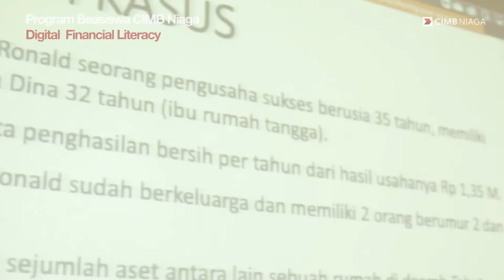Webinar Digital Financial Literacy untuk Penerima Beasiswa CIMB Niaga!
Meskipun terkendala jarak, pembekalan ilmu financial planning tidak boleh sampai terlewatkan tahun ini. Pada 23-24 Juni 2020, CIMB Niaga melaksanakan webinar tentang pentingnya financial planning sejak muda! Bapak Budi Raharjo selaku Financial Planner dari OneShildt memberikan materi yang sangat bermanfaat untuk 50 penerima beasiswa CIMB Niaga yang tersebar di seluruh Indonesia pada hari itu.

Tak lupa juga Ibu Susi Hermanses sebagai Community Development Head dari Program Beasiswa CIMB Niaga juga memberikan petuah pada para peserta agar webinar pada hari itu dimanfaatkan sebaik-baiknya.